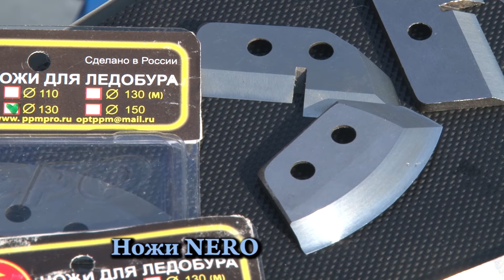Ледобур Неро НОЖИ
Презентация ножей Неро